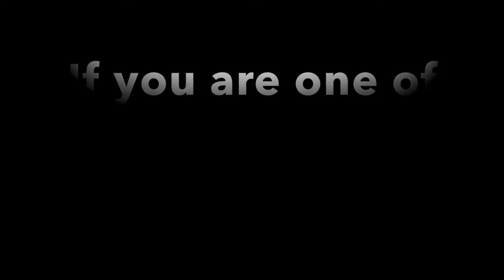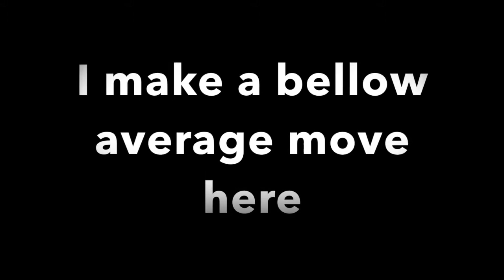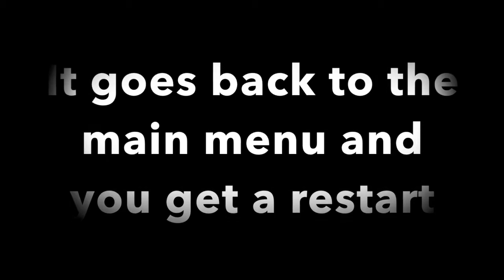BALLZ : FREE BALLs AND RINGS BALLZ CHEAT/HACK/EXPLOIT